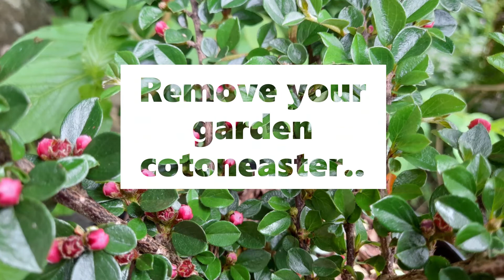The Plant Swap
Help us reduce the spread of invasive non native cotoneaster on our vulnerable limestone grasslands. Join the Plant Swap Scheme and remove your garden cotoneaster to receive a FREE £10 National Garden Gift voucher.